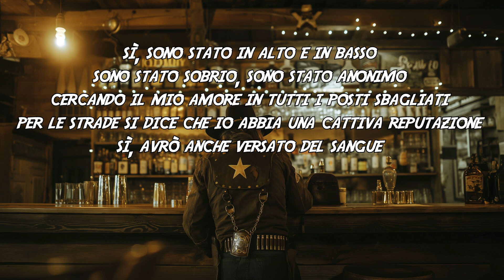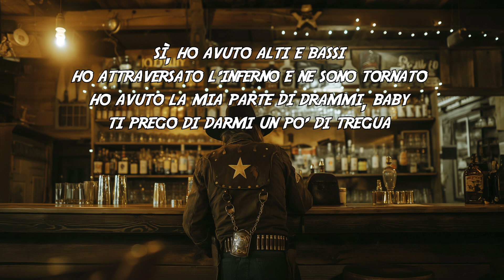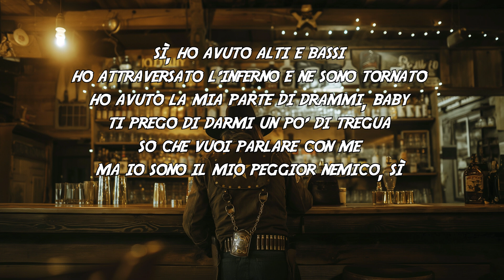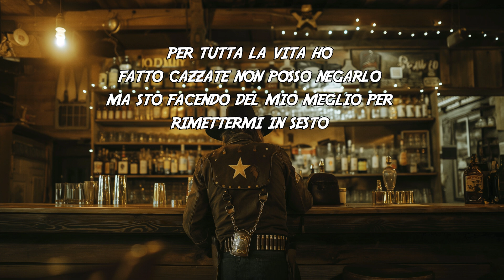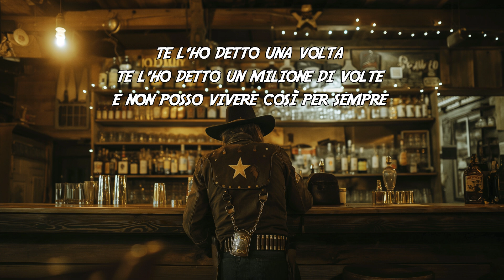Falling In Reverse - All My Life ft. Jelly Roll TRADUZIONE ITA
Ecco a voi il video con la traduzione della nuovissima canzone "All My Life" dei @FallingInReverse con il ft. di @JellyRoll

Sì, sono stato in alto e in basso,
sono stato sobrio, sono stato anonimo...
cercando il mio amore in tutti i posti sbagliati,
per le strade si dice che io abbia una cattiva reputazione,
sì, avrò anche versato del sangue, ma quello era vero amore.

Ho un colpo di sfortuna ovunque io guardi,
ogni volta che faccio del bene tutto va male,
e mi autodistruggo quando mi avvicino all'amore,
quindi che qualcuno salvi la mia anima.
Perché,
per tutta la vita ho fatto cazzate non posso negarlo,
ma sto facendo del mio meglio per rimettermi in sesto (woohoo)
te l'ho detto una volta, te l'ho detto un milione di volte,
e non posso vivere così per sempre. (woohoo)

Sì, ho avuto alti e bassi,
ho attraversato l'inferno e ne sono tornato,
ho avuto la mia parte di drammi, baby, ti prego di darmi un po' di tregua,
so che vuoi parlare con me, ma io sono il mio peggior nemico

è meglio allacciarsi le cinture, darsi alla pazza gioia, ci siamo.
Perchè,
Per sempre. (woohoo)

Vai!

Per sempre. (woohoo)
E non posso vivere così per sempre,